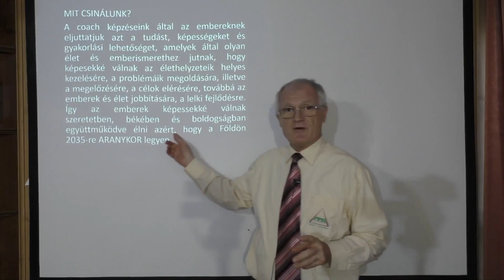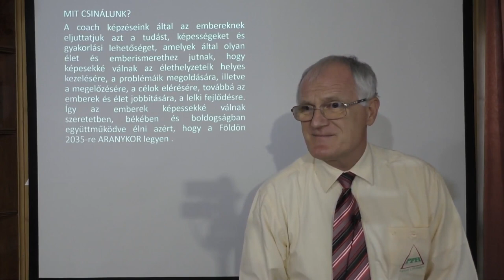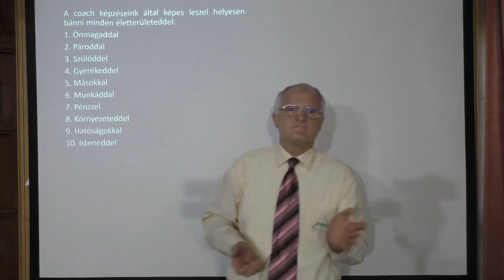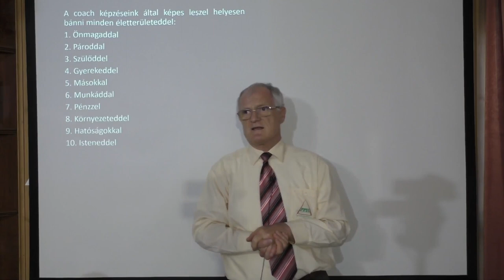2021 07 28 - AMIÉRT ELHITETIK, HOGY VAN SZERENCSE ÉS VÉLETLEN - Szedlacsik MiklóS életjobbító mester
AMIÉRT ELHITETIK, HOGY VAN SZERENCSE ÉS VÉLETLEN. Tudás és képességek a szabad, tudatos, boldog életért! Hozzáférhetsz a tudáshoz a következő linkre kattintva a weboldalunkon!